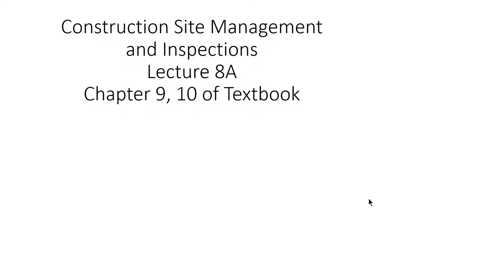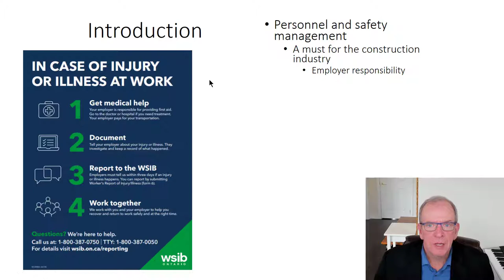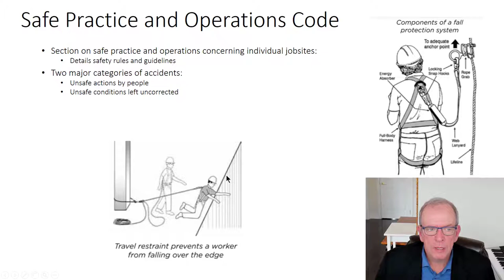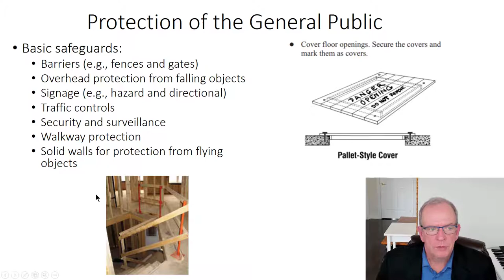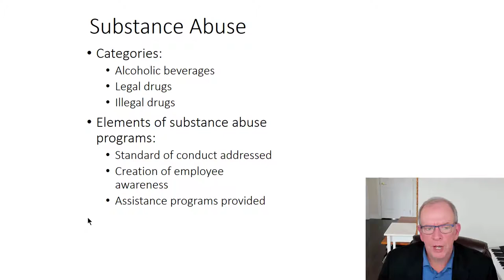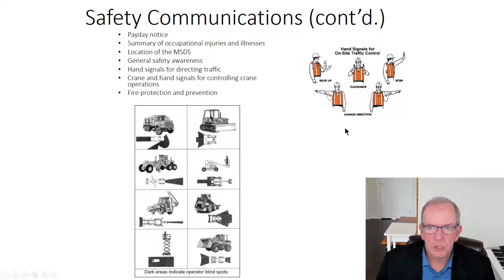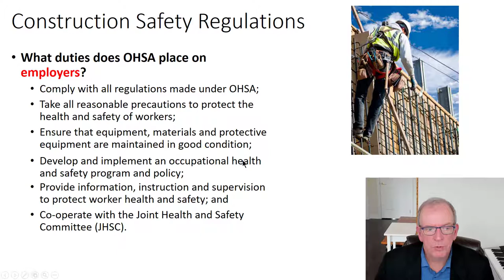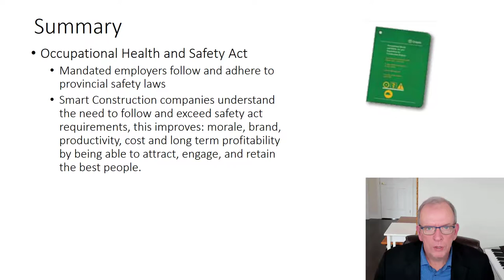Lecture 8A Site Management and Inspections, Construction Site Safety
In this recording Tom Stephenson reviews regulatory requirements regarding construction site safety.  This recording also provides an overview of the responsibilities of the Contractor, Manager, and Employee.  Numerous examples and cases are provided.